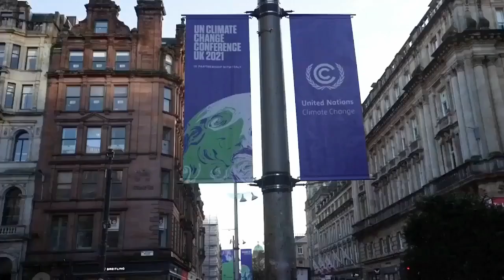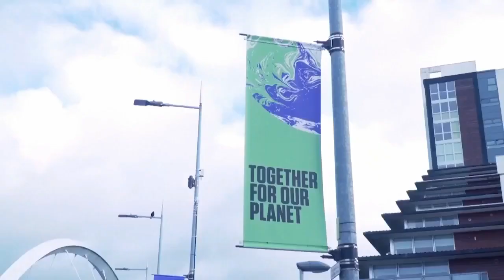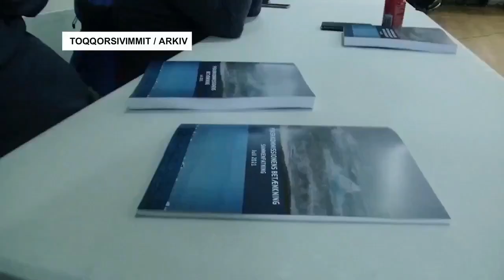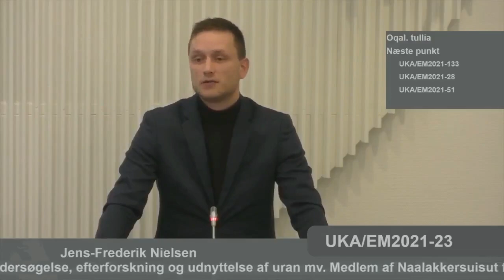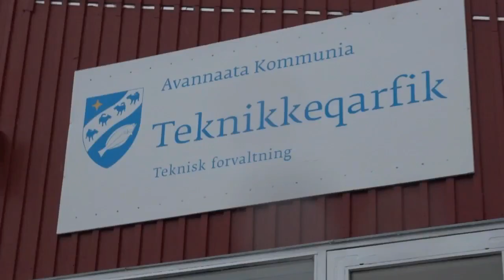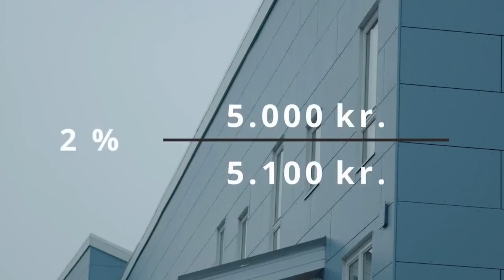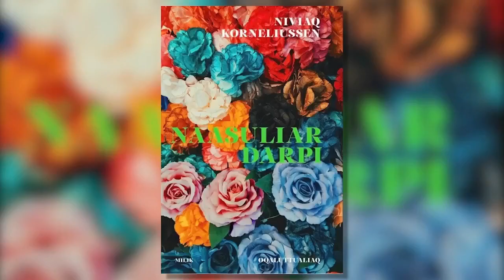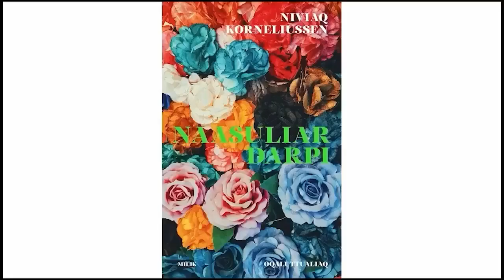Qanorooq Weekend Sap. ak. 44, 2021